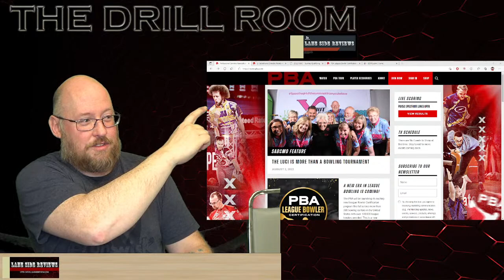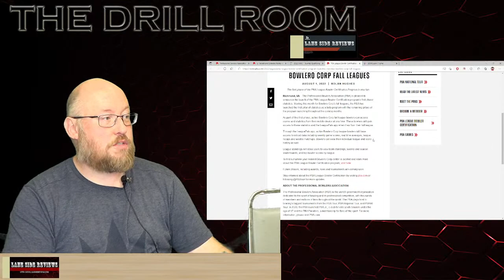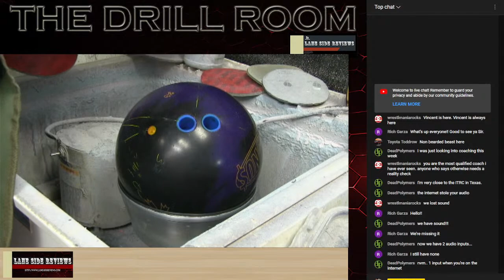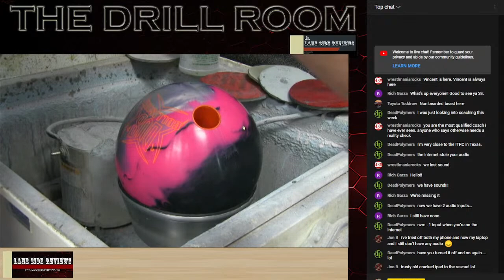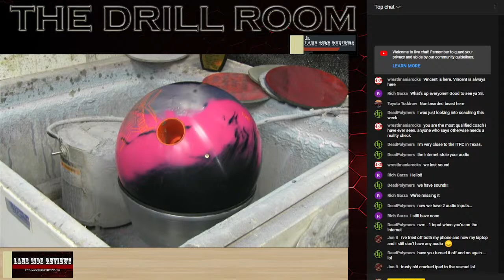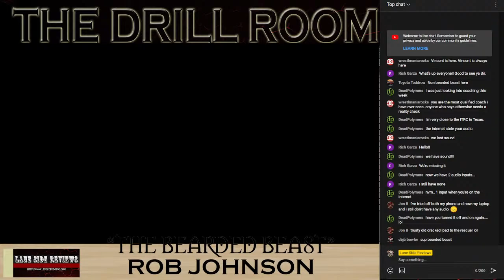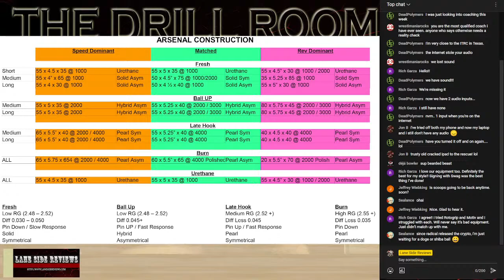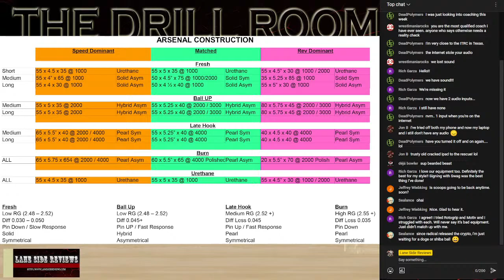The Drill Room: Episode 23 - SOCIAL!! Plus Youth Bowling Tips and Advice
Tonight we're taking all YOUR questions, plus talking youth bowling!  Come Join us!

0:00 - Start
0:40 - Intro
1:04 - Social!
1:14 - Overview
8:13 - Youth Bowling - The Pitfalls of not knowing who you're dealing with
34:30 - LUCI Doubles
38:02 - PBA League Certification Update
42:12 - WORKBENCH - Neo-Tac HookIt Surface Pro 2000
58:28 - Viewer Mail!
1:02:14 - CONTEST TIME!
1:08:13 - More Viewer Mail!
1:34:46 - Outro
1:35:46 - Credits

Best viewed in 1080 HD 60fps+.

Thank you for your support over the past 25 years through our Paper, Web and Video coverage and reviews!  We wouldn't be here without you!